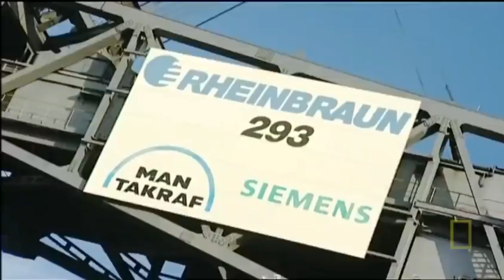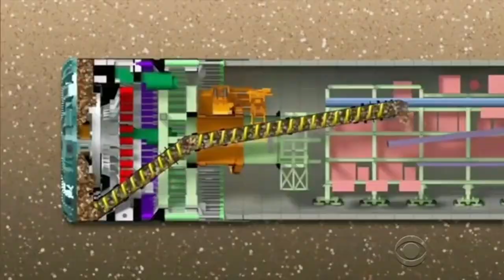दुनिया की सबसे बड़ी मशीने । World's Biggest Machine's | The Information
दुनिया की सबसे बड़ी मशीने
World's Biggest Machine's
Please Follow Me On This Social Media Platform